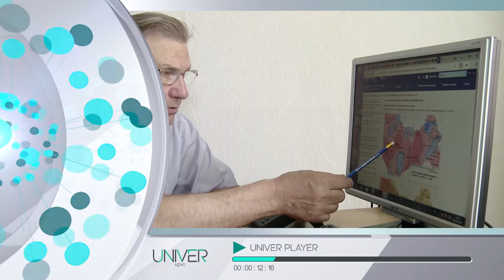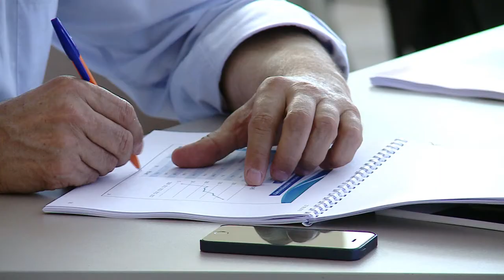Новости КФУ от 27.06.2018